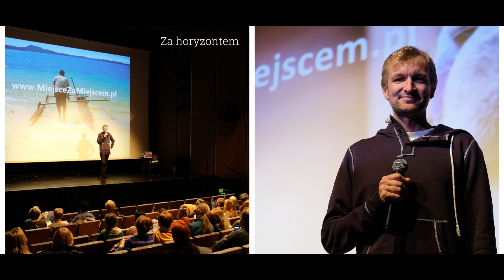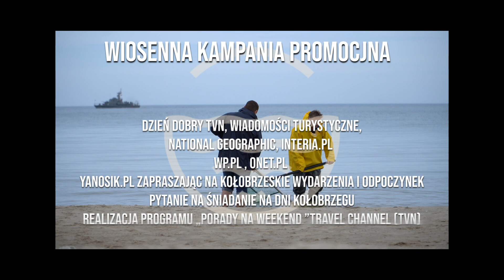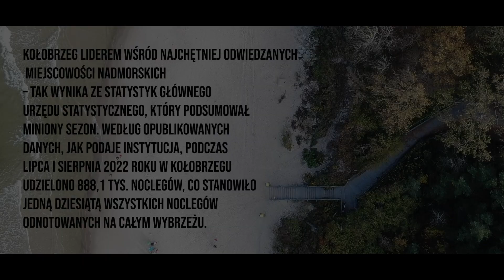Gala Kultury 2022 r. RCK w Kołobrzegu przedstawia filmowe podsumowanie wydarzeń kulturalnych w 2022r